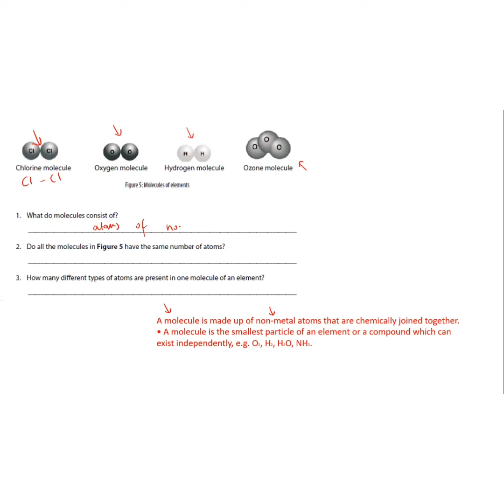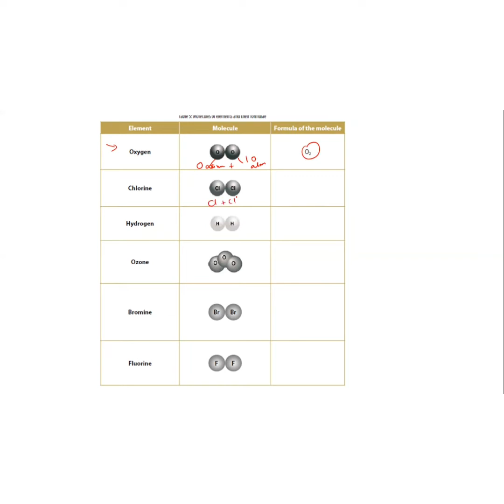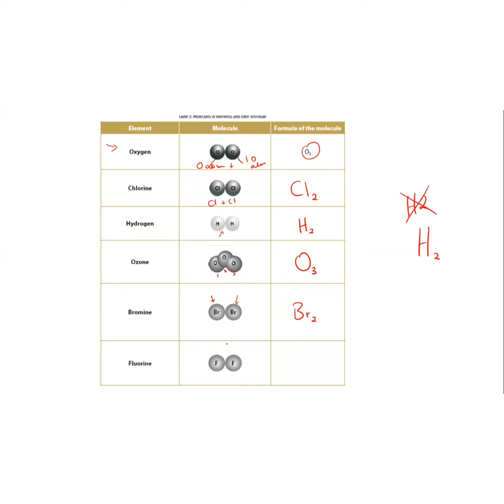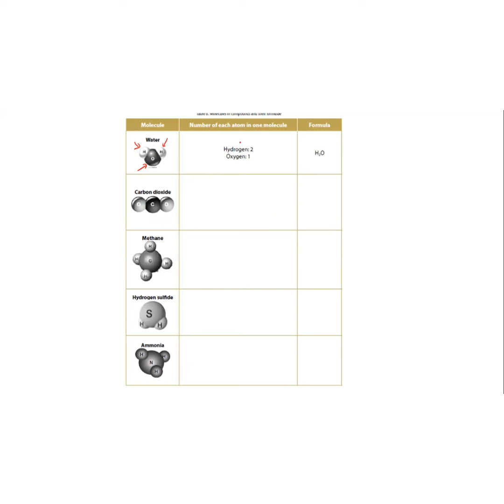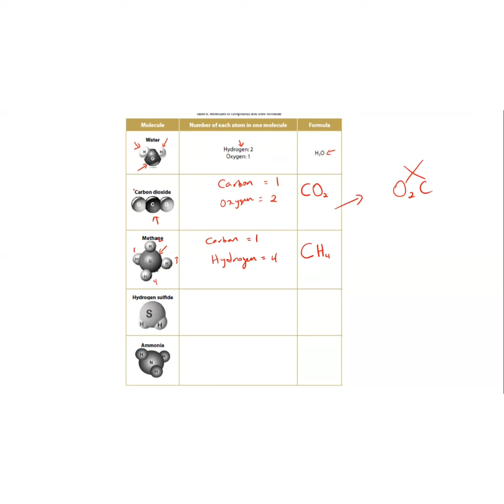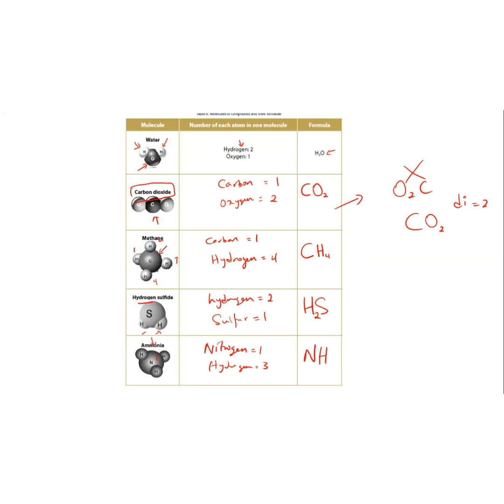15 August 2022